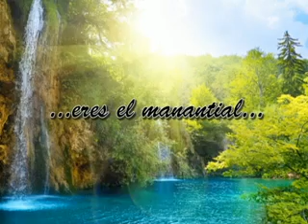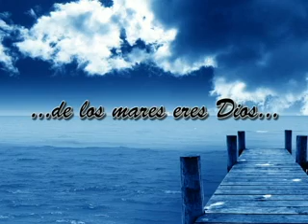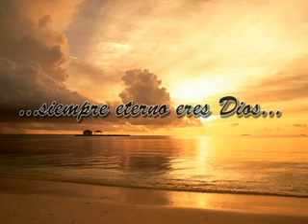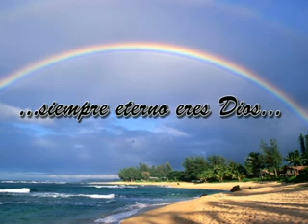Marcos Witt - Sobrenatural - Instrumental - Diseños KLE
.Es la musica de Marcos Wiit -SOBRENATURAL en istrumental para cerrar los ojos y relajarse .. tambien para antes de dormir. esta es la segunda instrumental q edito , mas despues sacare otras de este tipo musical espero q le guste este video.

att Diseños KLE &SDJ777 - Ecuador